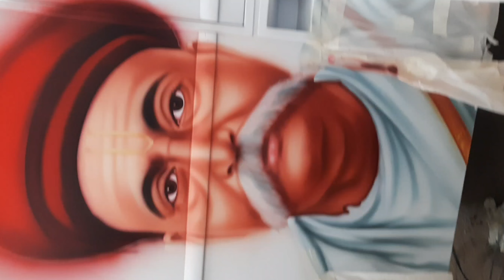Gopal Krishna Gokhale painting l Air Graff